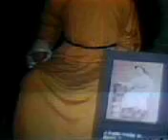Intramuros A Historical Place -GMA 7 News